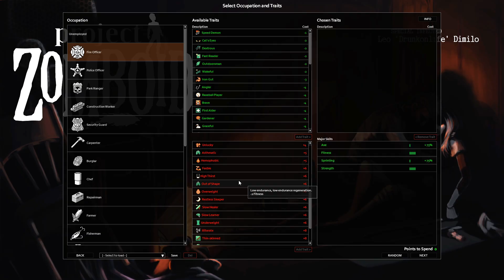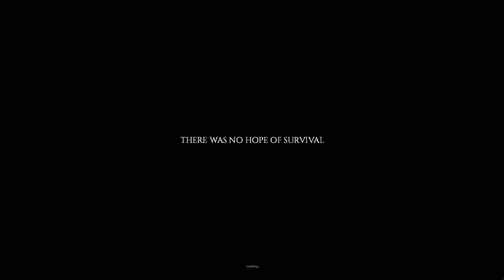Project Zomboid (2021) - Post Apocalyptic Zombie Survival Sandbox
Project Zomboid Gameplay with Splat! Let's Play Project Zomboid and check out a game where you'll attempt to survive the apocalypse by forging your own story and making do with what you can find.